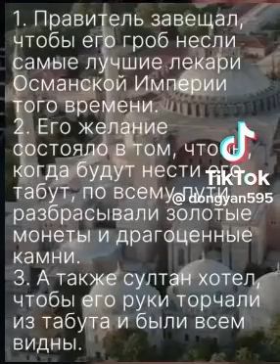Мудрые слова великого султана Сулеймана .